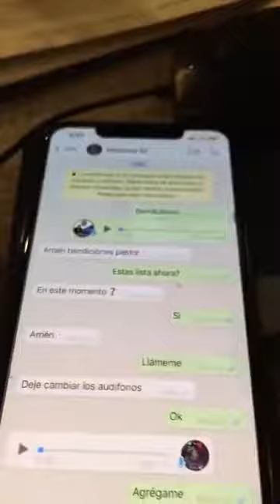En Vivo Liberacion y Enseñanza de liberacion en Panama 7